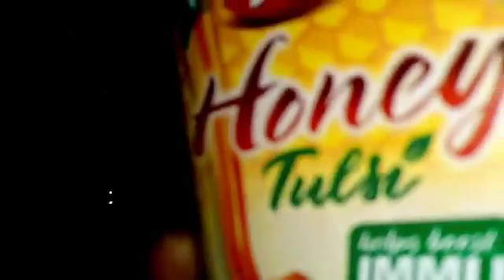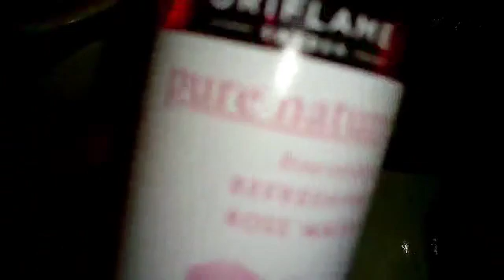hands packs 🍑 with pasupu tho